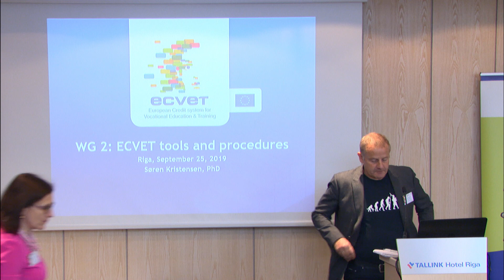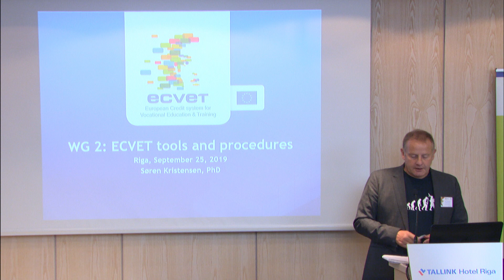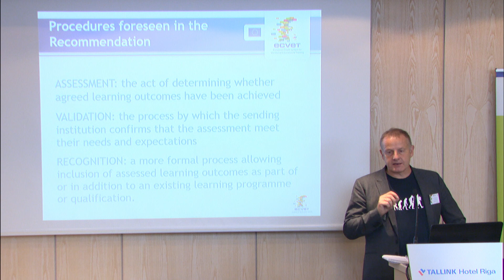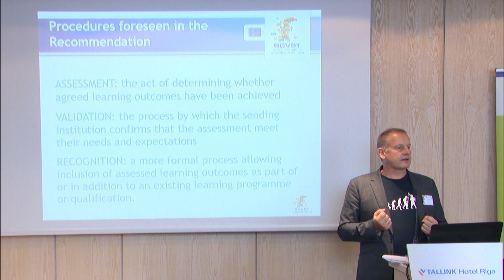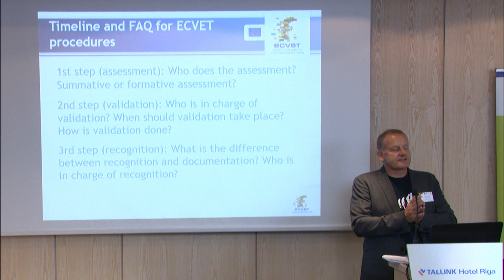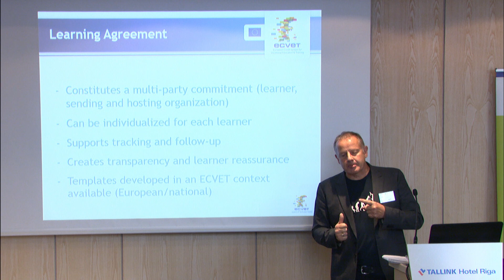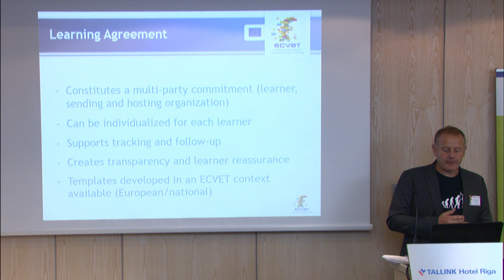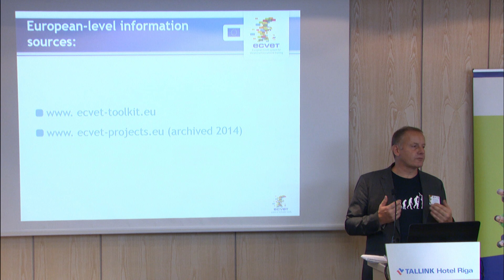ECVET instrumenti | Mācīšanās rezultāti: novērtēšana, atzīšana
Mr Søren Kristensen, PhD
, Techne, Dānija
Darba seminārs
 “ECVET un ģeogrāfiskā mobilitāte: soli pa solim”
2019. gada 25. septembrī